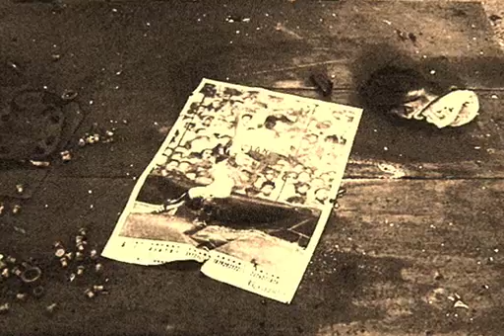遺響 北海道炭鉱遺産写真館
かって其処には「ヤマ」があった。其処には活気に満ちた人々の暮らしがあり、この国の経済成長を支えた漢達の力と汗があった。今、「ヤマ」は静かに眠る。喜びと悲しみと人々の思いと栄華の残り香を包み込んで「ヤマ」は原野に還って行く。※イベント用に作った動画で、エフェクトがウザいんですがお許し下さい。近々作り直します。